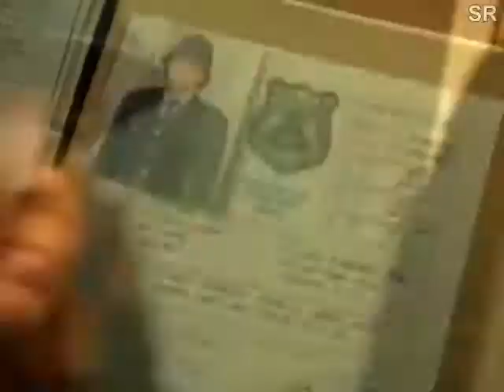Pawer ranger rpm capítulo 10- parte 2 -español latino